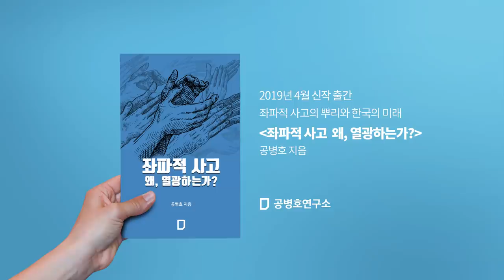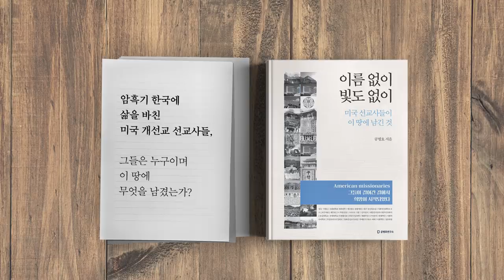한국인이 꼭 극복해야 할 7가지 [공병호TV]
한국인이 꼭 극복해야 할 7가지